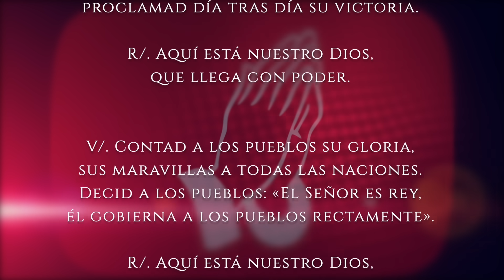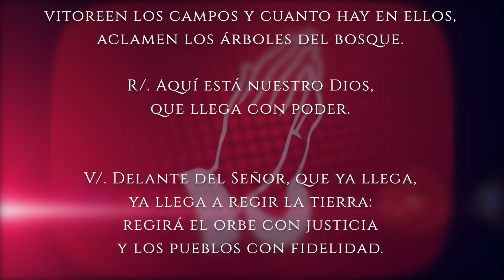Evangelio de HOY. Martes 12 de diciembre 2023 Mt 18,12-14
Mateo (18,12-14):

En aquel tiempo, dijo Jesús a sus discípulos:
«¿Qué os parece? Suponed que un hombre tiene cien ovejas: si una se le pierde, ¿no deja las noventa y nueve en el monte y va en busca de la perdida? Y si la encuentra, en verdad os digo que se alegra más por ella que por las noventa y nueve que no se habían extraviado.
Igualmente, no es voluntad de vuestro Padre que está en el cielo que se pierda ni uno de estos pequeños».